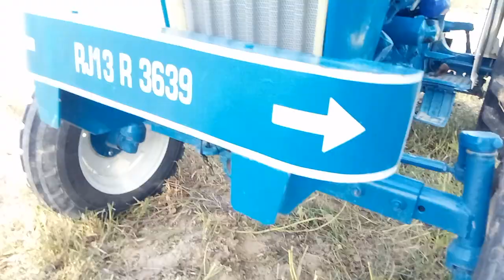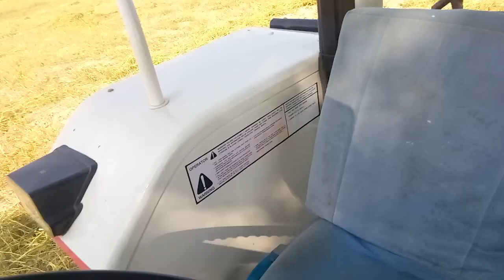ford 3600 modified | modified ford tractor | मोडिफाइड ट्रेक्टर